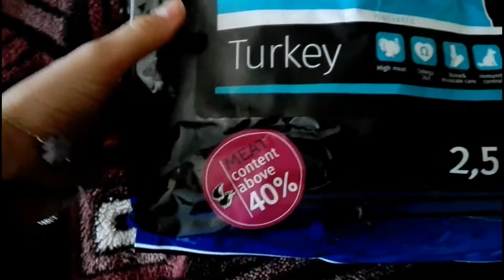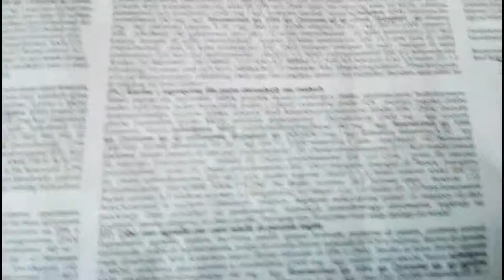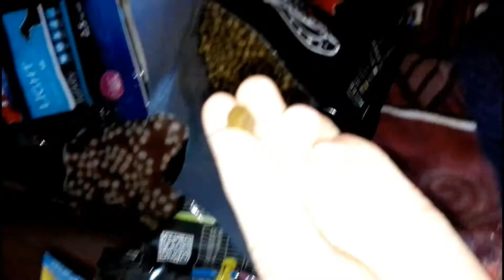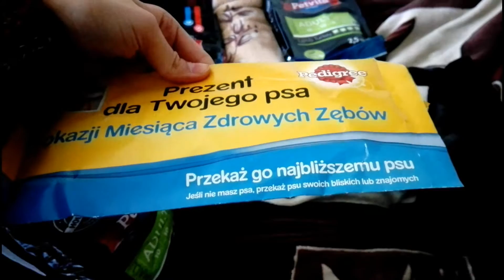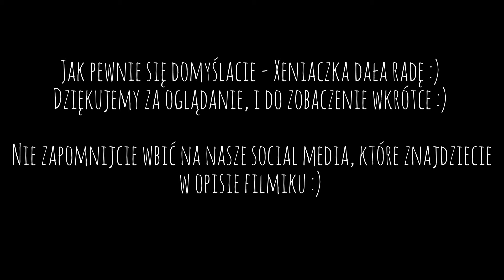Paczka z krakvetu - UNBOXING